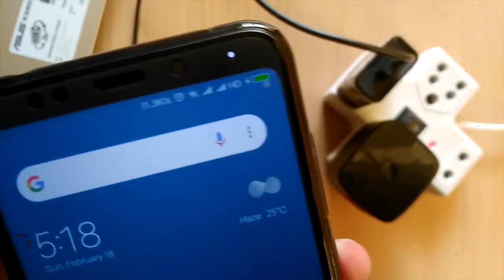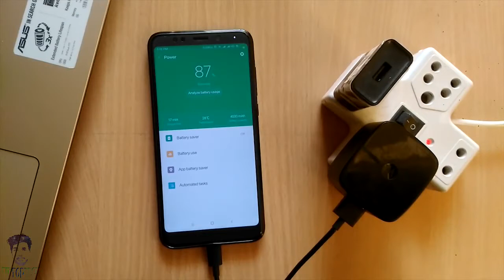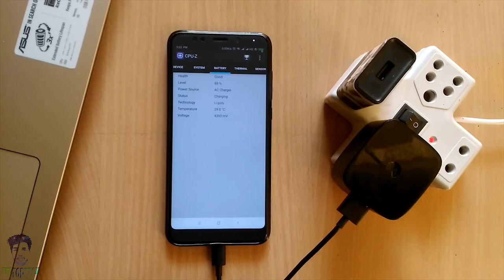Redmi Note 5 Pro Qualcomm Fast Charging Test || Xiaomi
Redmi Note 5 Pro Qualcomm Fast Charging  Test l
Lets see guys does it supports fast charging or nor ?

redmi note 5 processor
redmi note 5 plus
redmi note 5 release date
redmi note 5 images
redmi note 5 cost
redmi note 5 car price
redmi note 5 in flipkart
redmi note 5 in china